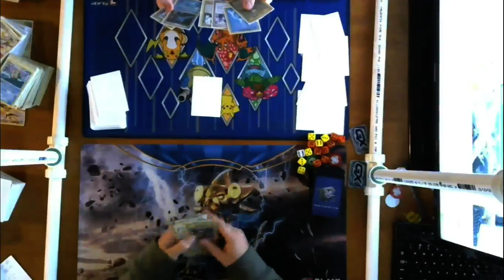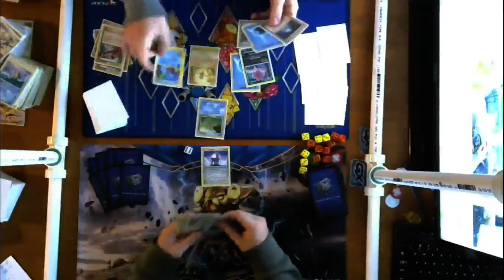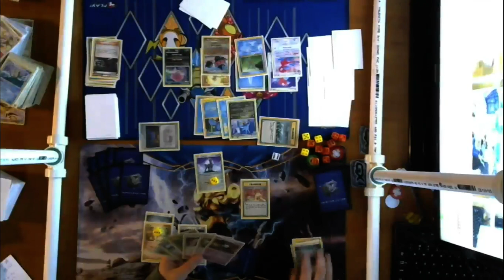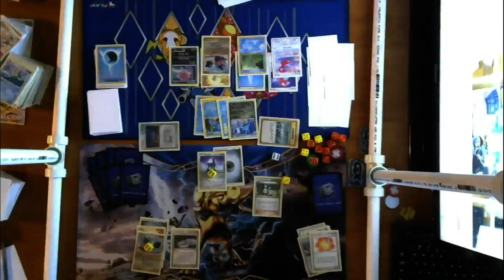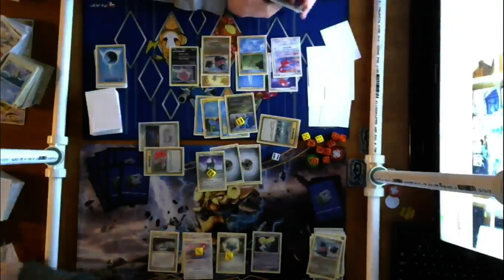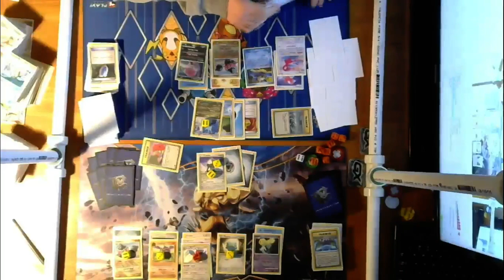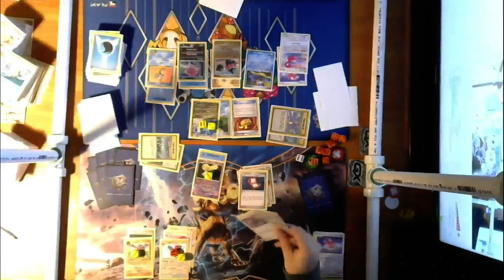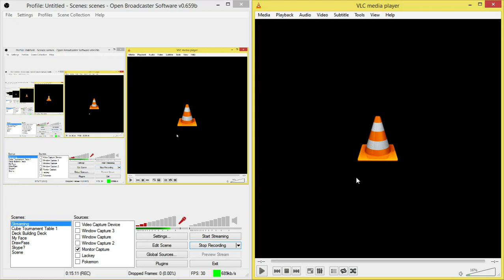U150 Tournament - Round 3 - Kingdra v Palkia/Dialga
Want the deck list for these decks? Make sure to check out Under Spokane's Facebook page!